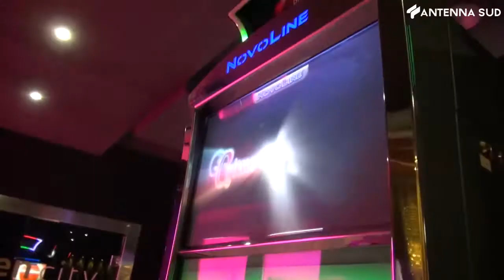22 ottobre 2021 - Gioco legale, De Raho: controlli per battere illegalita'